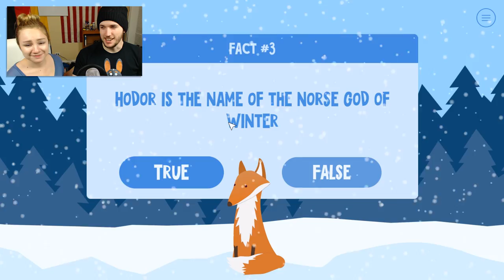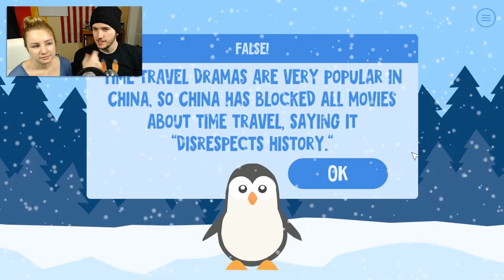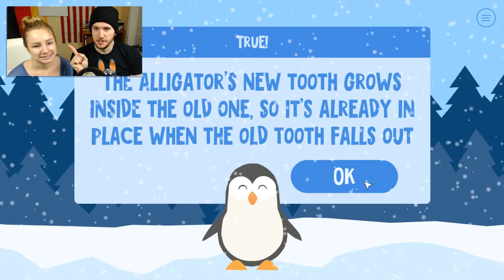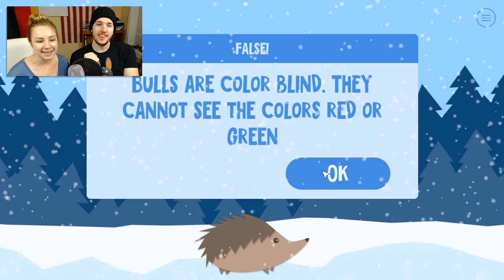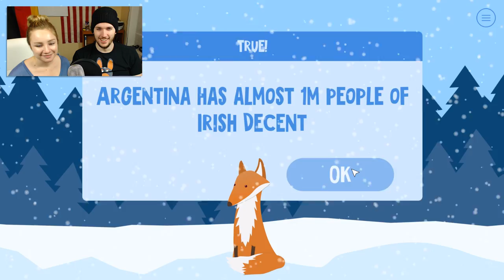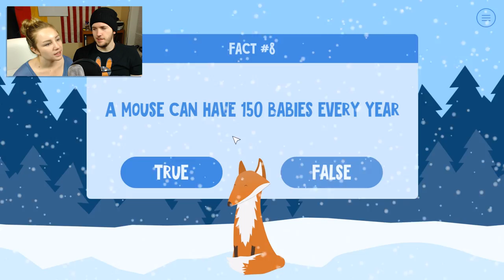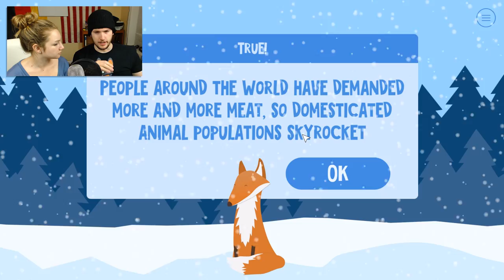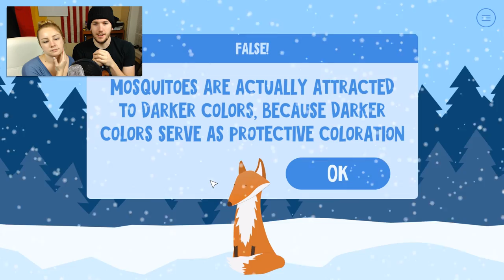True or False with Sarah! - True or False 2 Gameplay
Welcome to True or False 2! In this True or False 2 gameplay video Sarah and I try to figure out what is true and what is false. Who would've thought?! Anyway, I hope you enjoy!

Full-fledged sequel to the popular quiz game True or False!
Take a new quiz to test your knowledge and intuition - and learn more interesting facts along the way!

Your goal is simple: decide whether the statements are true or false. Some of them may seem pretty crazy, but they are true; while other "facts" are actually false.

What did the emus do to deserve armed combat? You will soon know the answer!

Key Features:
- All-new surprising and entertaining facts,
- Steam Trading Cards & Achievements,
- Calm and relaxing OST.